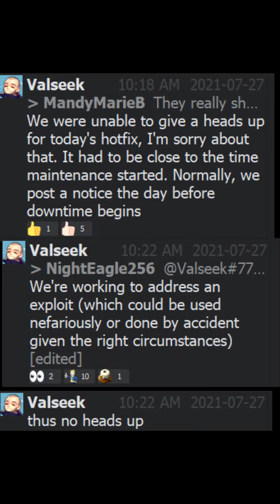2021-07-27 Fallout 76 Hotfix News from Valseek on Official Bethesda Discord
Fallout 76 News from the Official Bethesda Fallout 76 Discord regarding today's SURPRISE Hotfix! Do you think Bethesda should be harsher on dupers and cheaters? Tell us about it in the comments below! Thanks!

Love, Always,
SinSeer